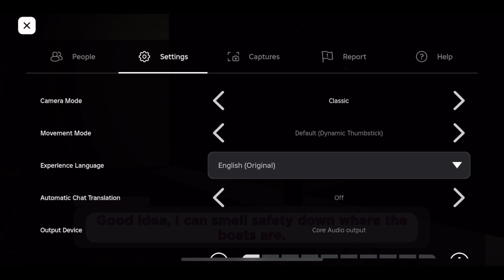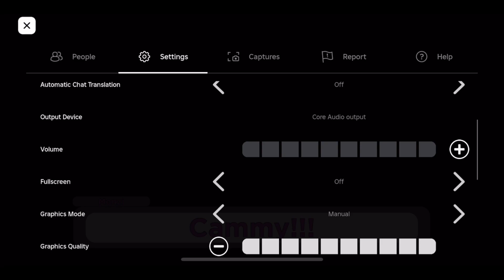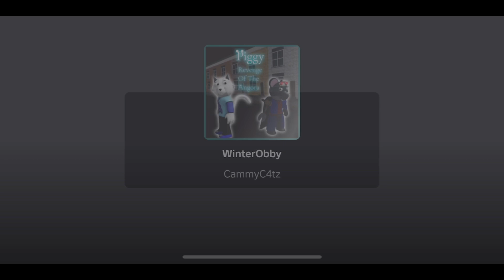Piggy Revenge Of The Angora Chapter 6 Wharf Ending (Part 2 1/2)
So the owner “Cammy The Angora” has fixed the chapter 6 from the shovel part being broken and no one able to escape and now he fixed it like I said and I do everything and this is not part 3 this is still part 2 but it’s in a half, But if you enjoyed I hope you like and subscribe and enjoy the new chapter 6 fixed and ending.